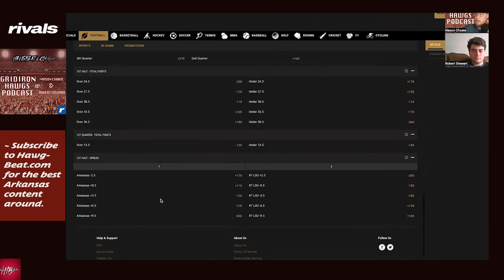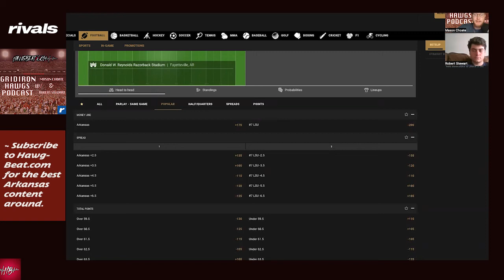Arkansas vs LSU: BetSaracen lines, odds, picks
HawgBeat's Mason Choate and Robert Stewart break down the BetSaracen lines and odds for Arkansas-LSU and give their picks for Saturday's game.

Are you a displaced corporate executive or wanting to put your career in your own hands? Or are you an experienced entrepreneur wanting to diversify? Well, Andy Luedecke can help! Andy is a long-time Rivals member and franchise veteran, having owned multiple franchises and businesses. Using his expertise, he helps others find their American Dream through a very thorough and FREE consultation process. Call Andy, put your life and career in your own hands. 100% free, so what do you have to lose?!

Find Your Perfect Franchise at MyPerfectFranchise.Net